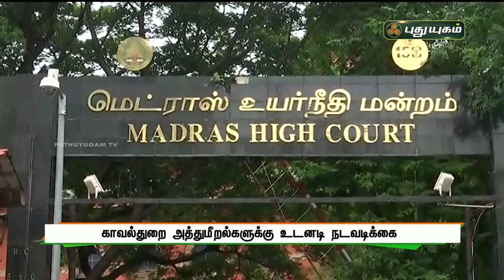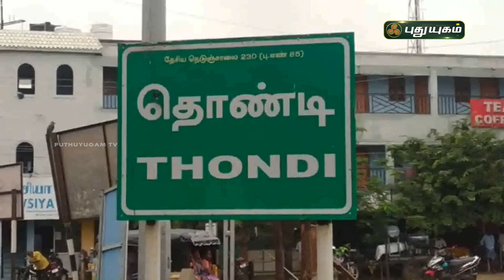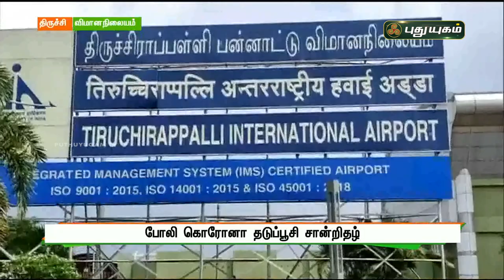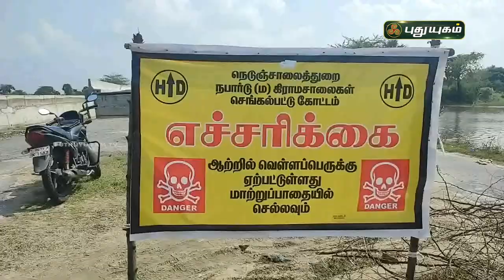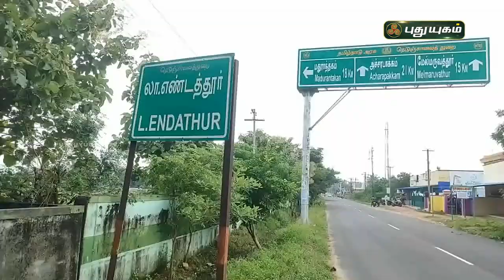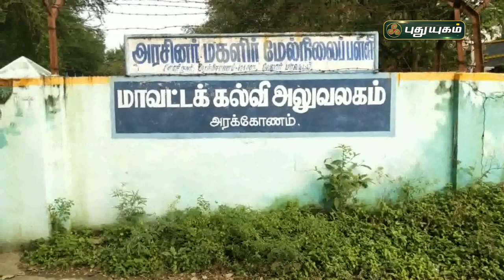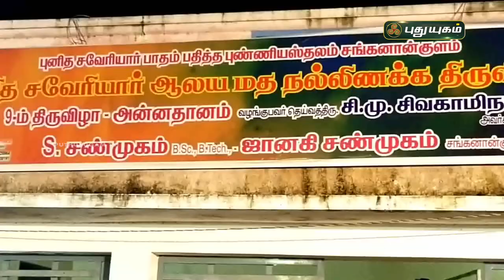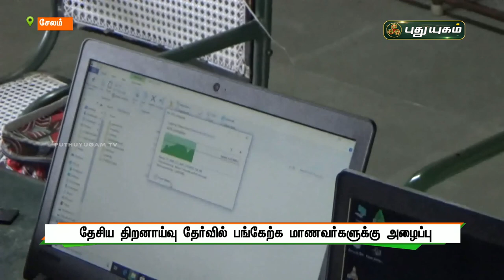புதுயுகம் செய்திகள் | 8 PM News | 02/12/2021 | PuthuyugamTV